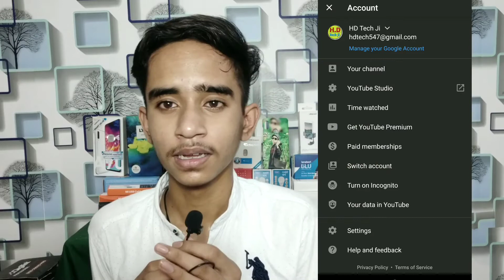Subscribers Kam Hone Par Kya Kare | Subscribers Kam Kyu Ho Jate Hain | Subscribers Kam Ho Gaye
Doston Aaj Ki Is Video Me Maine Aapko Ye Bataya Hai Ki Agar Aapke Youtube Channel Par Automatic Subscribers, Views Or Watchtime Kam Ho Jata Hai To Aapko Kya Karna Chaiye. I Hope Aapko Ye Video Kaafi Pasand Aayi Hogi.